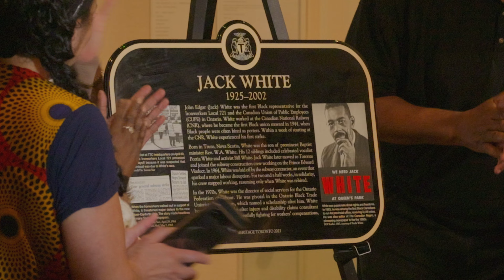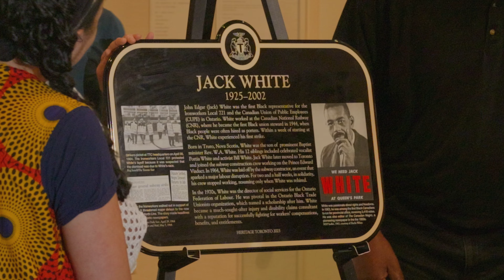Heritage Toronto unveils plaque commemorating labour rights leader Jack White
On Friday, June 14, at the Market Gallery (95 Front St E, Toronto, ON M5E 1C2) Heritage Toronto unveiled a plaque commemorating the labour rights leader Jack White.

John Edgar (Jack) White was the first Black representative for the Ironworkers Local 721 and the Canadian Union of Public Employees(CUPE) in Ontario. White worked at the Canadian National Railway(CNR), where he became the first Black union steward in 1944.

Jack White later moved to Toronto and joined the subway construction crew working on the Prince Edward Viaduct. In 1964, White was laid off by the subway contractor, an event that sparked a major labour disruption.

For two and a half weeks, in solidarity, his crew stopped working, resuming only when White was rehired.

In the 1970s, White was the director of social services for the Ontario Federation of Labour. He was pivotal in the Ontario Black Trade Unionists organization, which named a scholarship after him.

White became a much-sought-after injury and disability claims consultant with a reputation for successfully fighting for workers’ compensations, benefits, and entitlements.